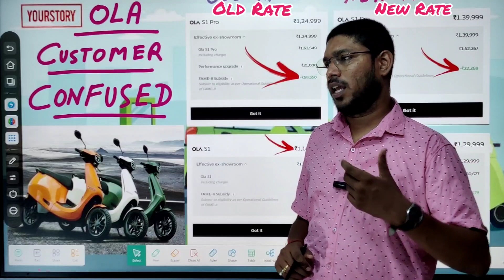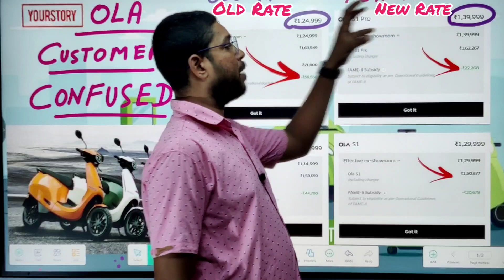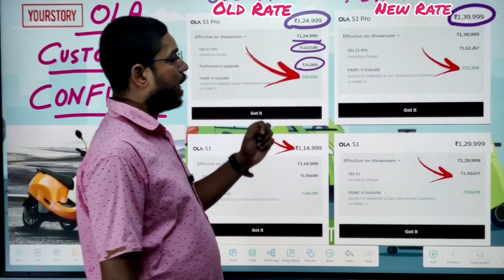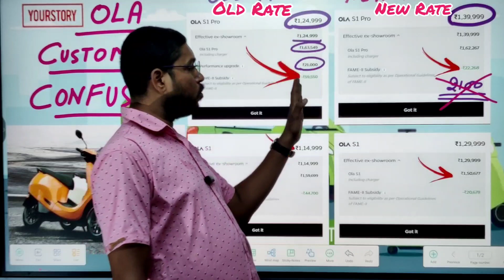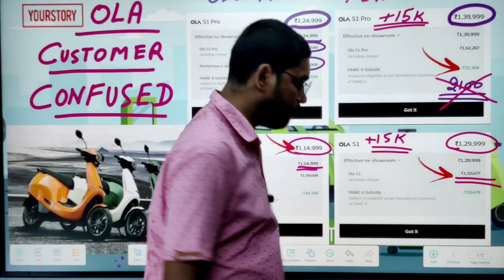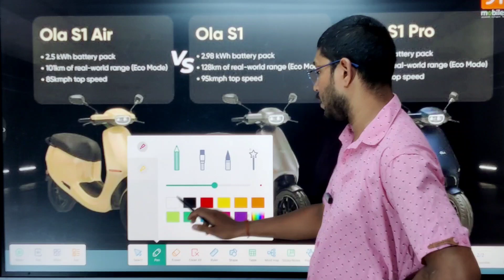Ola Customer Confused 🤔😕🤔! Old Price 😯 New Price 😭!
Ola ev
ola electric scooter features
Ola electric scooter
ola s1 price
Ola electric scooter price increase
Ola ev scooter
ola s1 air launch